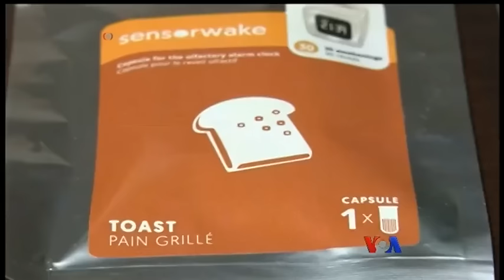ေကာ္ဖီနံ႔သင္းတဲ့ ႏုိးစက္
ေကာ္ဖီႏွစ္သက္သူေတြ အတြက္က အနည္းဆံုး လတ္လတ္ဆတ္ဆတ္ေဖ်ာ္ထားတဲ့ ေကာ္ဖီအနံ႔ေလးမရရင္ သူတို႔ရဲ႕တေန႔တာစတင္ဖို႔မလြယ္ပါဘူး။အခုအခါမွာေတာ့ ေကာ္ဖီမေသာက္ရေသးခင္မွာအဲဒီလို ေမႊးၾကိဳင္တဲ့ရနံ႔ကို ထုတ္လႊတ္ေပးႏိုင္တဲ့ ႏိုးစက္နာရီကို တီထြင္လိုက္ပါၿပီ။ Deborah Block ရဲ႕သတင္းကို ကိုၿငိမ္းခ်မ္းက တင္ျပထားပါတယ္။